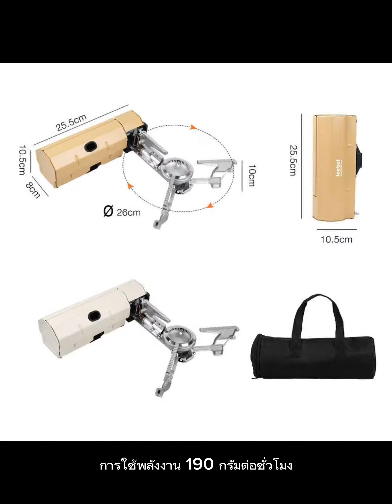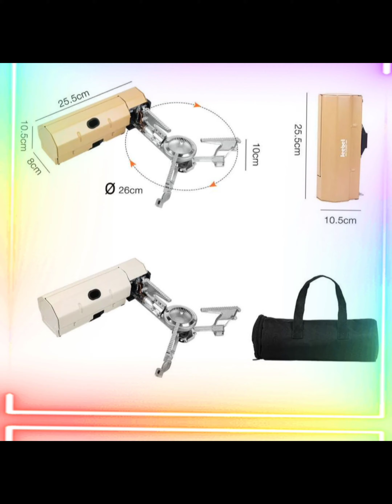พับเก็บได้ 2600W มัลติฟังก์ชั่น เตาแก๊สกลางแจ้งที่ทำให้กิจกรรมบาร์บีคิว, ปิกนิก, แคมป์ปิ้ง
"พับเก็บได้ 2600W มัลติฟังก์ชั่น เตาแก๊สกลางแจ้งที่ทำให้กิจกรรมบาร์บีคิว, ปิกนิก, แคมป์ปิ้ง หรือใช้ในบ้านเป็นที่สะดวก ราคาเพียง ฿849.40!"